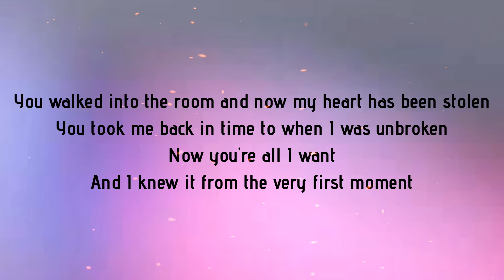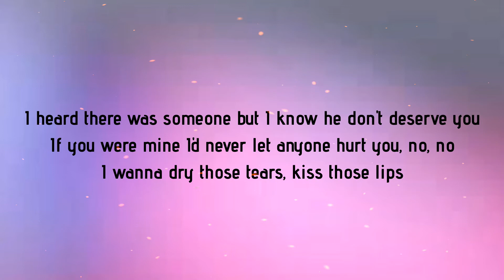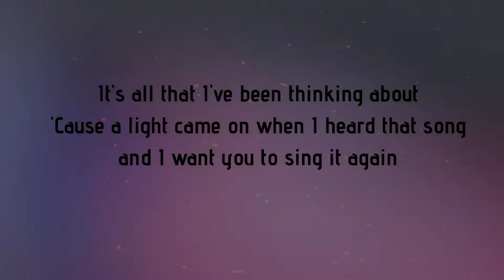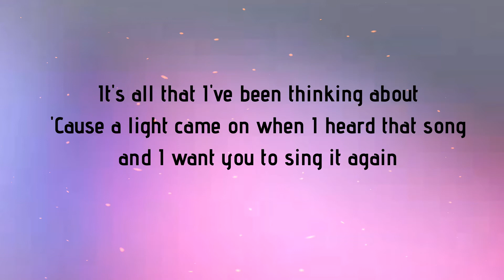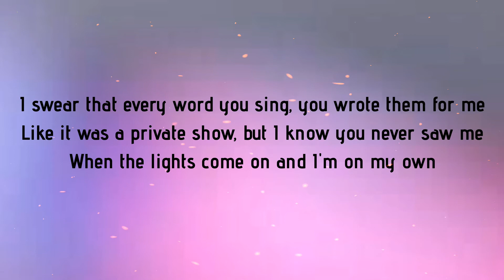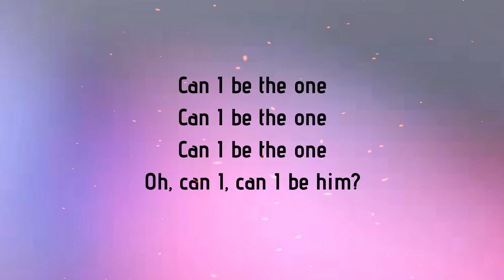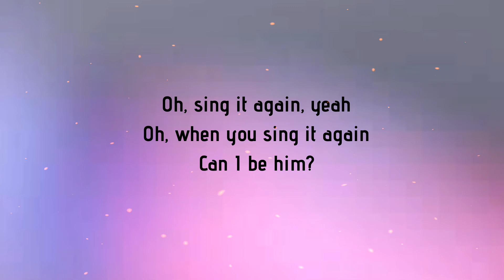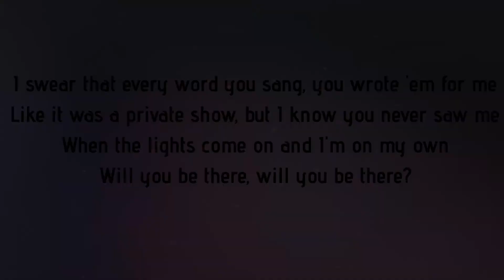Can I Be Him- James Arthur (lyrics)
🎶[[ DC Vibes Channel ]]🎶

✔For more Music Lyrics Video🎶

James Arthur

You walked into the room and now my heart has been stolen
'Cause a light came on when I heard that song and I want you to sing it again
I swear that every word you sing, you wrote them for me
Like it was a private show, I know you never saw me
If you were mine I'd never let anyone hurt you, no, no
Like it was a private show, but I know you never saw me
Oh, sing it again, yeah
I swear that every word you sang, you wrote 'em for me